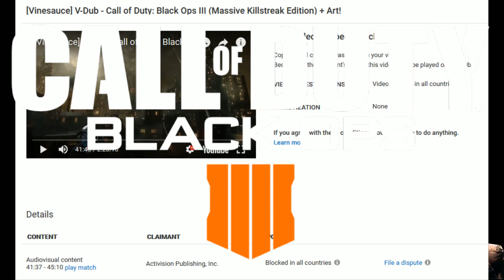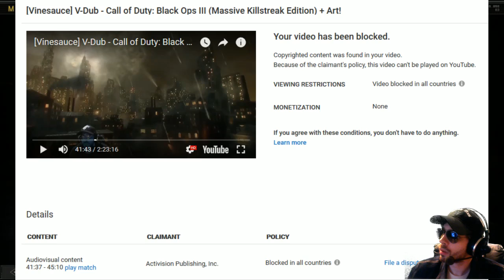Vinesauce V Dub Call of Duty Black Ops IIII